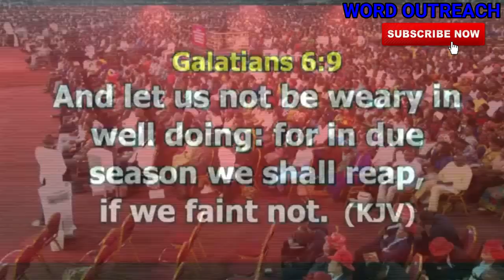SPIRITUAL ADVICE FOR NIGERIANS IN ELECTION 2019 DR PAUL ENENCHE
SPIRITUAL ADVICE FOR NIGERIANS IN ELECTION 2019 by
DR PAUL ENENCHE

1) This video or audio has no negative impact on the original content
2) This video is for teaching purposes only
3) I only used bits and pieces of videos to help with the story where necessary.